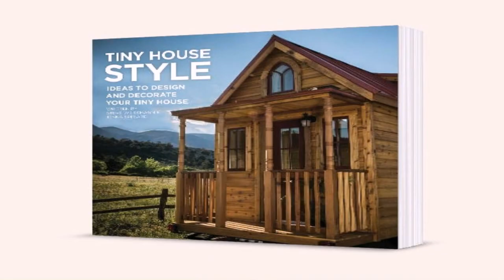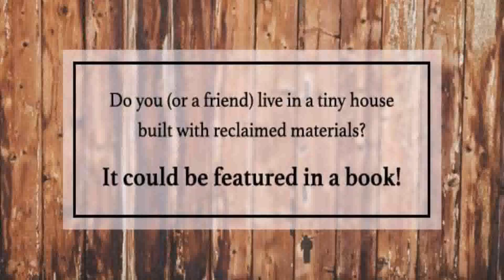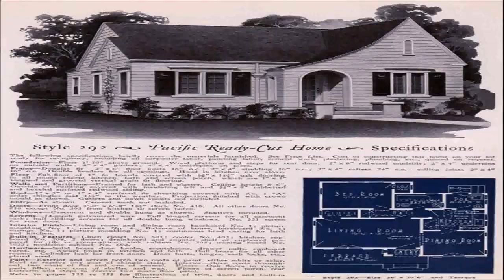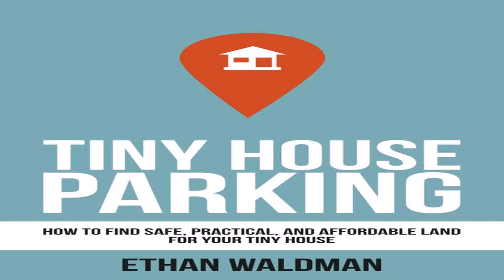Tiny House Style Book (see description) (see description)